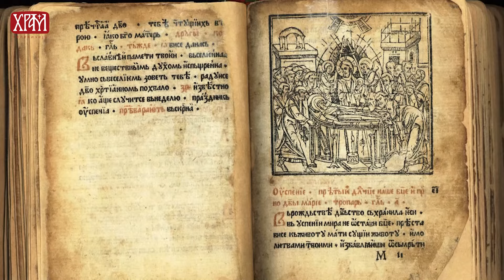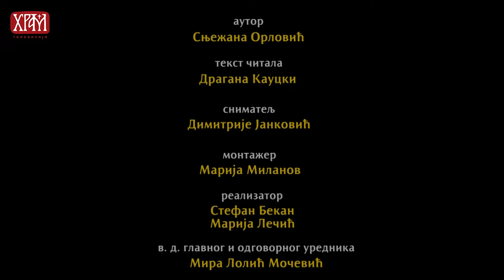Представе Успења Пресвете Богородице у српском сликарству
Нови завет садржи изузетно оскудне податке о животу Пресвете Богородице, након Христовог вазнесења, па су извор за сва каснија дешавања, апокрифно стваралаштво и химнографска дела. Сцена Богородичиног успења је фрескописана у свим средњовековним храмовима, углавном у горњој зони западног зида. У зависности од величине зида, ова представа је могла бити изузетно развијена, па су се у оквиру ње сликале и засебне епизоде, попут тренутка када Богородица среће апостола Тому и даје му појас, или тренутка када анђео одсеца шаке Јеврејину Јефонији који је хтео да оскрнави Богородичин одар. Сликари су у оквиру сцене Успења понекад приказивали и епизоде које су следиле након Богородичине смрти, попут преноса Богородичиног одра ка Гетсиманији где ће бити сахрањена, док се у неким храмовима овај догађај илуструје као засебна сцена.

Икона са представом Успења, нашла је своје место на високим иконостасима 18. века, заједно са другим сценама из циклуса Великих празника. У зрелом бароку, код српских сликара који су се образовали на Бечкој ликовној академији, преовладаће сцена у којој је приказана смрт Богородице. Традиционална концепција сцене биће реформисана и поједностављена, а понекад ће бити приказана и без  церемонијалног карактера.

            Сцена Успења Богородичиног се често приказује на иконама, нарочито у храмовима посвећеним овом празнику, затим на богослужбеним предметима, израђеним од дрвета, метала или текстила, који су често раскошно и декоративно украшени.

Аутор емисије: Сњежана Орловић

У емисији учествују:

Др Кристина Милорадовић, историчар уметности
Проф. др Оливер Томић, историчар уметности
Проф. др Александра Кучековић, историчар уметности

Текст читала: Драгана Кауцки

Монтажа: Марија Миланов